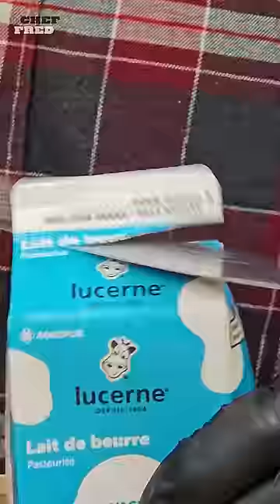Leap Into Flavor With Tiana's Twirl-Worthy Beignets!😋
This video contains a recipe for Tiana's Beignets From Princess And The Frog. Watch this video for Tiana's Beignets From Princess And The Frog and see how it is done.

➡️Beacons.ai
🔗beacons.ai/cookingwithfred